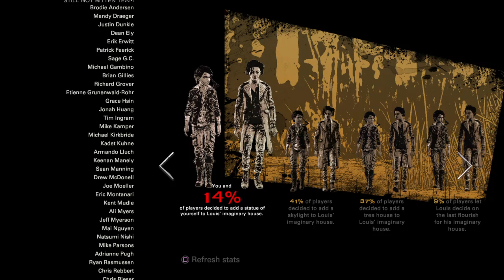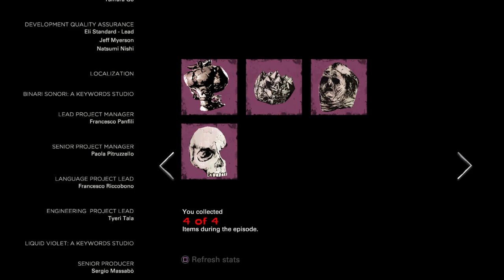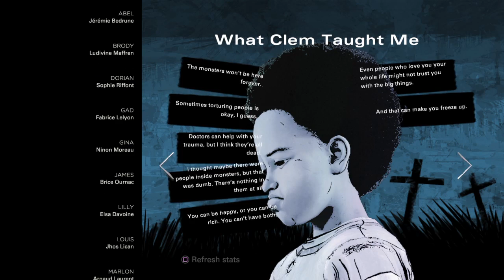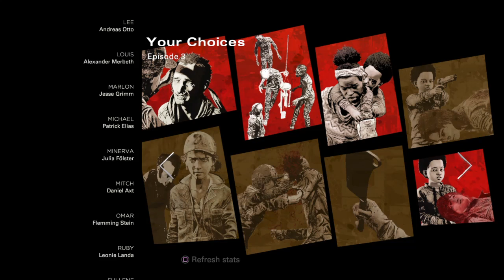SAYING GOODBYE TO OUR CLEMENTINE ! The Walking Dead, The Final Season Episode 4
Song intro/credit: Waiting Around To Die by The Be Good Tanyas

Song: Take Us Back by Alela Diane